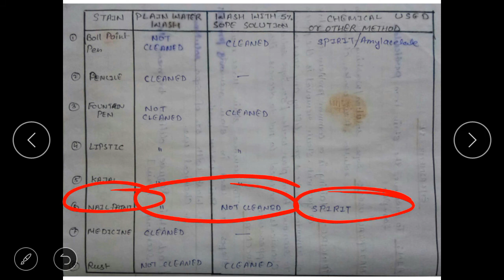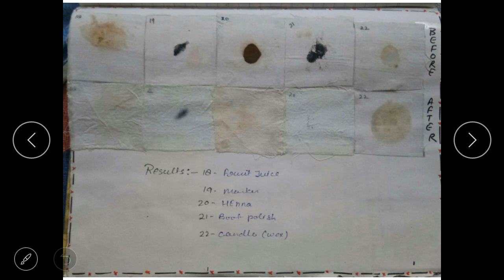tgt_pgt_gic Home science textiles washing stain_removal in hindi